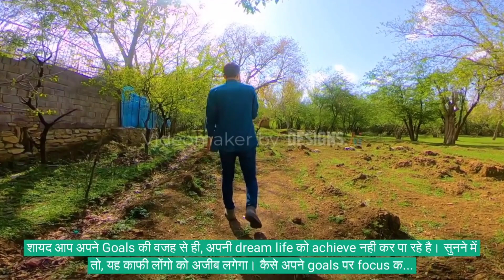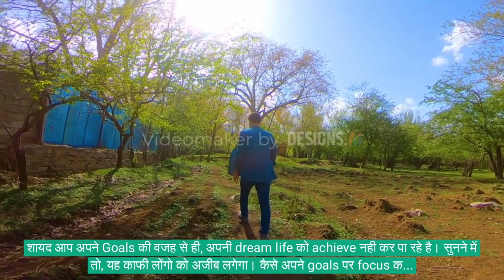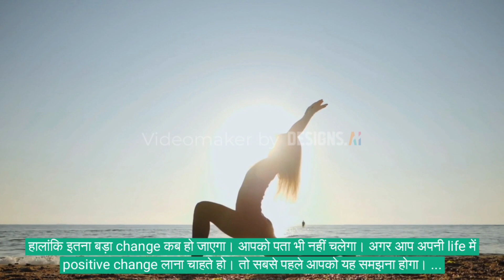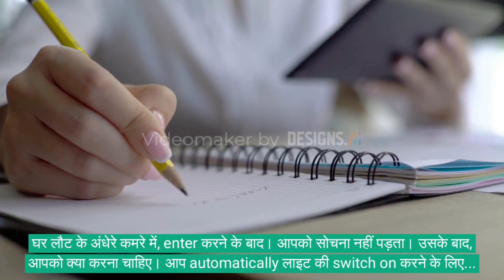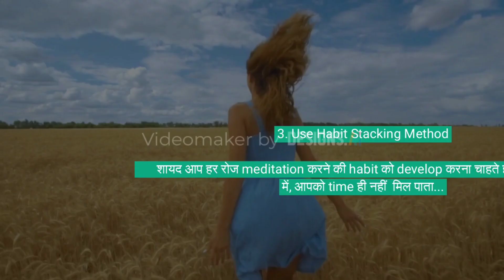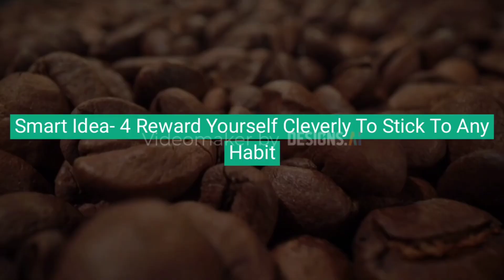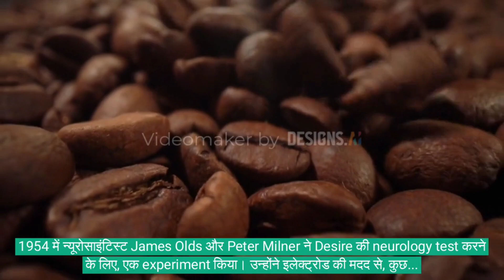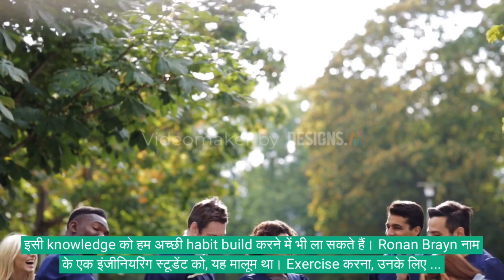Discover How to Transform Your Life with Atomic Habits in Hindi! ( 2023 Edition )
Atomic Habits is the most comprehensive and practical guide on how to create good habits, break bad ones, and get 1 percent better every day.

I do not believe you will find a more actionable book on the subject of habits and improvement.

If you're having trouble changing your habits, the problem isn't you. The Problem is your system

Book summary in hindi | Atomic Habits Summary | Atomic Habits Book Summary In Hindi | atomic habits James Clear Summary In Hindi |

atomic habits book summary in hindi,
atomic habits book summary in hindi by james clear,